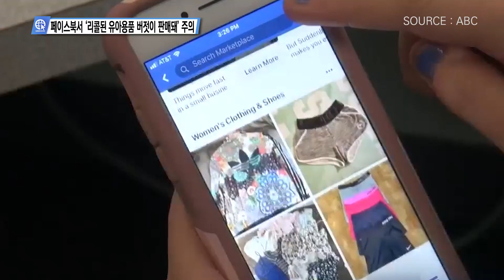페이스북서 ‘리콜된 유아용품 버젓이 판매돼’ 주의